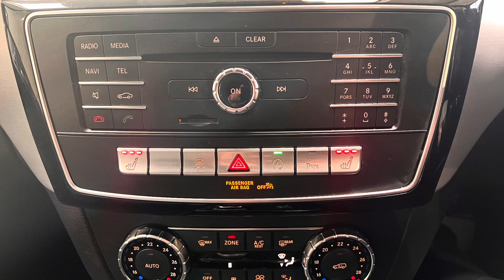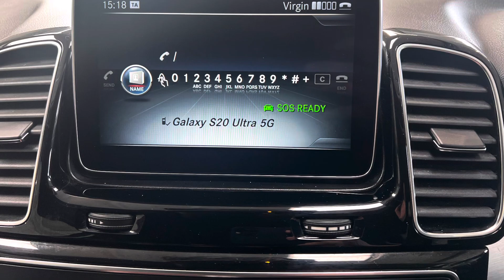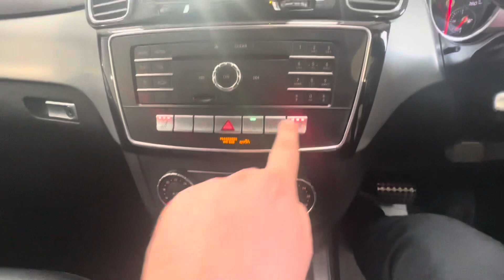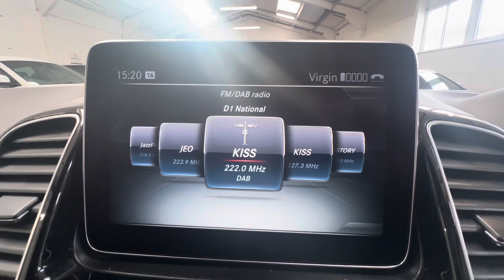Mercedes GLE350d ***new stock***